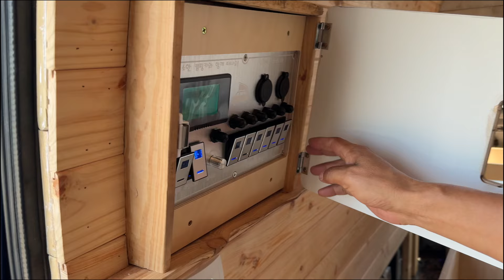개가족의 신나는 물놀이 / 반려견을 위한 캠핑카제작중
폭염속 한 낮 바닷가로 나섰습니다.
요즘 제주에는 개들이 뛰어 놀기에 여유로운 해변은 찾기가 쉽지 않답니다.
그래도 다행히 한켠을 찾아 신나게 놀아 봅니다 .